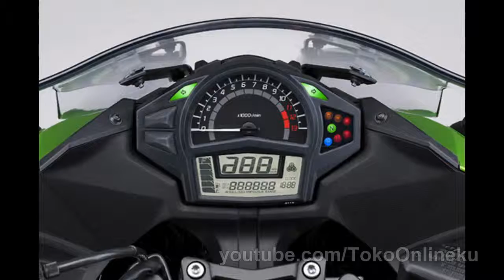Kawasaki Ninja 400 2014 Special Edition